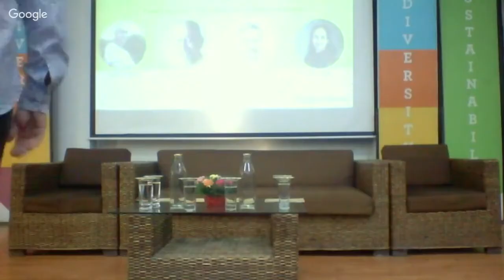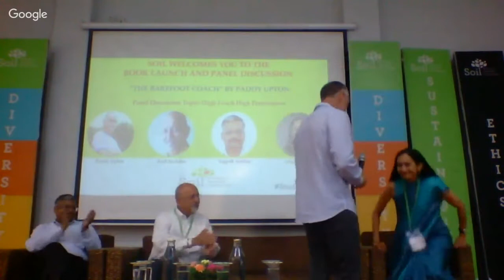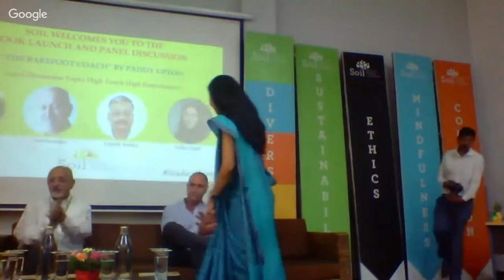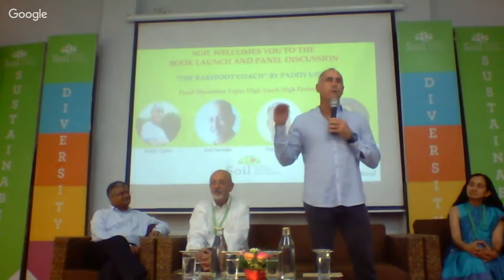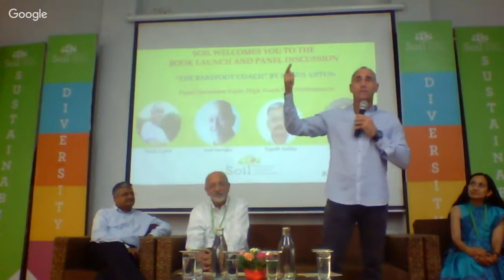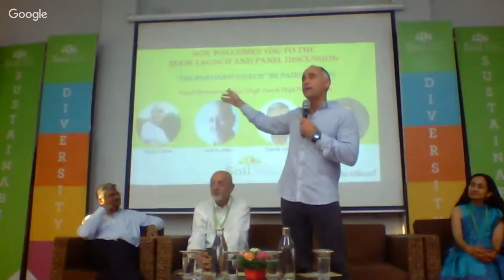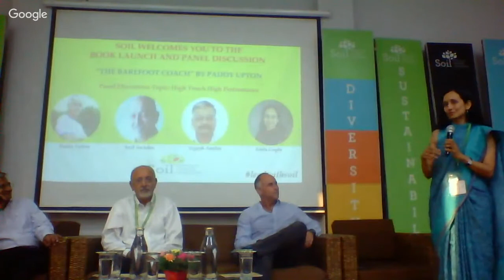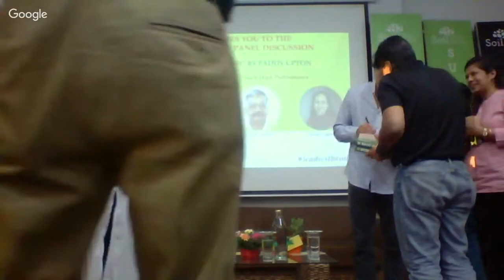Paddy Upton, Mental Conditioning Coach launches his new book "The Barefoot Coach" at SOIL